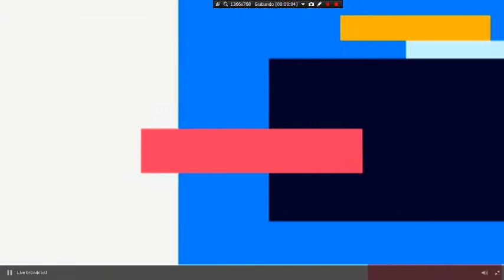Tanda de Comerciales 12 de Diciembre del 2019 Parte 2 TVPeru